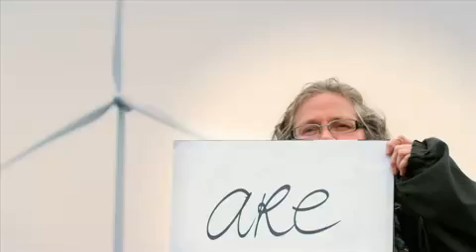Isten hozott a Greenpeace-nél!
1972 óta, mikor Kanadában békepárti aktivisták megalapították a Greenpeace-t, az egykori maroknyi, elszánt kis csoport globális kampányszervezetté fejlődött. Céljaink változatlanok: fellépni a környezetünk és a béke védelmében.